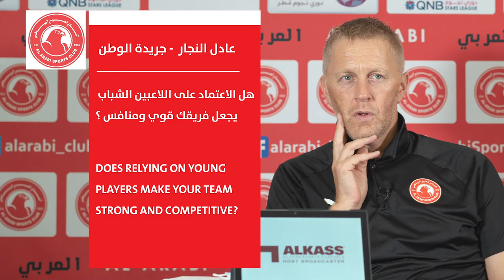مؤتمر مدرب الفريق هيمير هالجريمسون لمباراة العربي أمام الوكرة في الجولة 20 لموسم 2020/2019